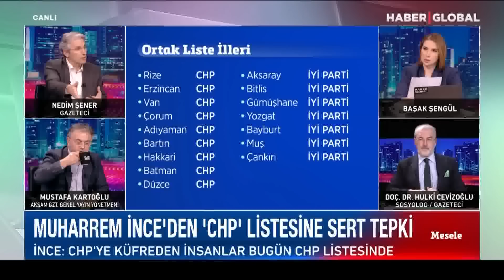Deprem Olacak, Yüreğiniz Sızlayacak Diyerek... Muharrem İnce İşaret Etti: 10 Nisan'da Konuşacağım